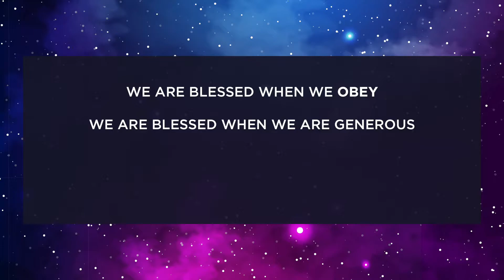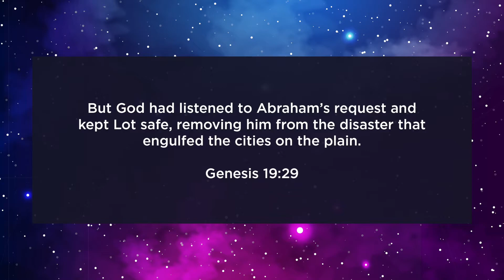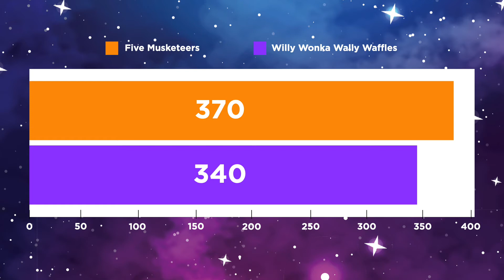Kids Online - Older Kids: Blessed to be a Blessing - Week 3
Hey Kids! We hope you are enjoying our series all about Abraham and how we are Blessed when we are a Blessing to others.